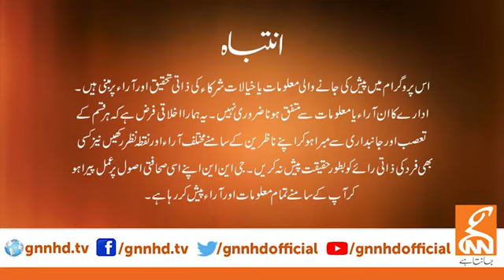Live With Dr. Shahid Masood | GNN | 02 March 2022 | TLP News